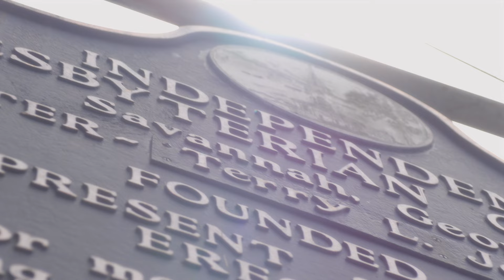Nick & Sophia | Downtown Savannah Wedding (Canon XF400 / Canon EOS R)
An intimate, summer, wedding ceremony held at the historic Independent Presbyterian Church in Savannah, Georgia.